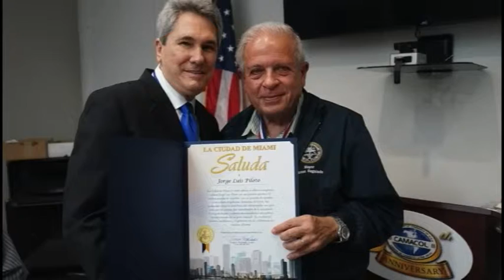¿Trump quiere resucitar Radio y Televisión Martí, muertos que en Cuba nadie oye ni ve?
Cubainformación TV – Basado en un texto de Percy Francisco Alvarado Godoy – Blog “Descubriendo Verdades”.- Donald Trump sigue colocando halcones en los puestos clave de su política hacia Cuba. El último, Tomás Pedro Regalado, nuevo jefe de la Oficina de Transmisiones hacia Cuba, la entidad que dirige Radio y Televisión Martí, canales de propaganda institucional de la Casa Blanca. Edición: Ana Gil. Fuente